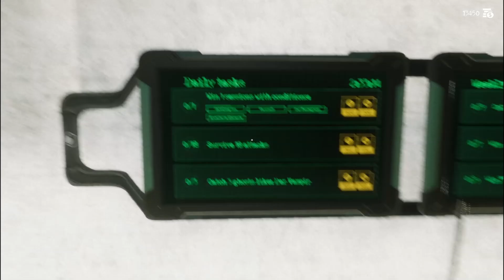Sie will mich nicht / Ghost Watchers /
Die Gespenster leben in vielen verlassenen Häusern. Es kann die Seelen von den Selbstmördern oder Dämonen sein. Es kann der Geist eines Vampirs sein, der langsam Blut von jedem saugt, der sich in der Nähe befindet

VORTEILE

8 Arten einzigartiger Gespenster sind die Seelen von Menschen und seltsamen Geschöpfen sowie verschiedene Arten von Dämonen!
Mehr als 20 Arten von detaillierten Werkzeugen zum Sammeln von Beweisen und zum Kampf gegen Gespenster!
Man kann die Art des Gespenstes, sein Alter und seine Stimmung bestimmen.
Man kann die Gespenster nicht nur untersuchen, sondern auch fangen!

SPIELGESCHEHEN

Ihr müsst das Gespenst untersuchen und dann fangen! Alles ist auf dieser Jagd wichtig: die Beweise suchen, das Alter des Gespenstes bestimmen, seine Stimmung untersuchen

~SOCIAl MEDIA~

(Mobile müsst ihr den Link einfügen beim Beitreten eines Servers; Desktop nur draufklicken)